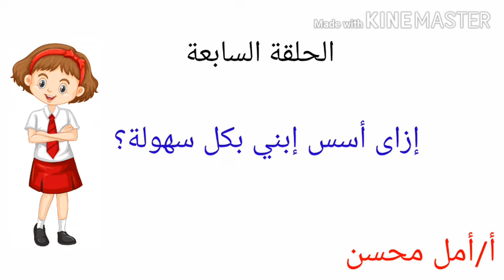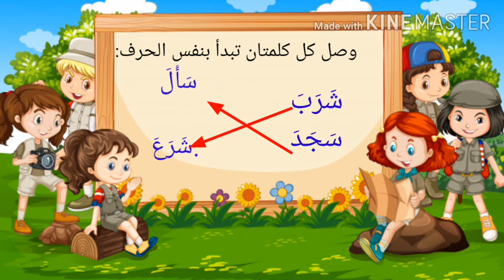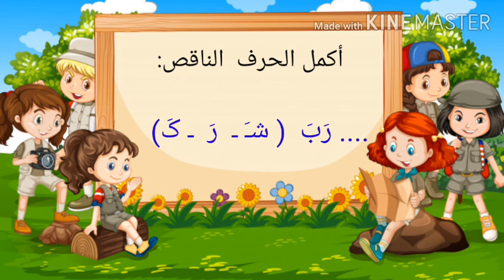أسهل طريقة لقراءة جملة 📖وتدريبات مهمة على حركة الفتح 📝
تعليم الطفل قراءة جملة مكونة من ٣كلمات بحركة الفتح وتدريبات مهمة لتثبيت حركة الفتح  قبل الانتقال الى شرح حركة الكسر مثل تدريب أكمل الحرف الناقص ووصل الكلمات التى تبدأ بنفس الحرف وتدريبات أخرى  ضرورى تدريب الطفل عليها قبل الانتقال الى حركة الكسر